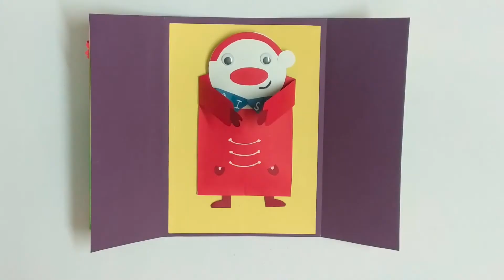How To Make Christmas Greeting Card | Santa Christmas Card | Merry Christmas Card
Christmas Card is very simple and easy craft.

It useful for a greeting card.

Also, you can gift a handmade Christmas Card to someone.

From this video, you can learn how to make Christmas Card step by step.

It is very easy to make and it looks very beautiful.

This Christmas Card is also known as Shanta Christmas Card.

I hope you like this Christmas Card making tutorial.